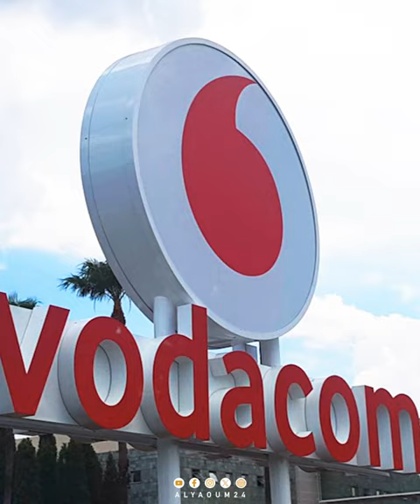تضرر أسلاك بحرية يتسبب في انقطاع الإنترنت في عدة دول إفريقية